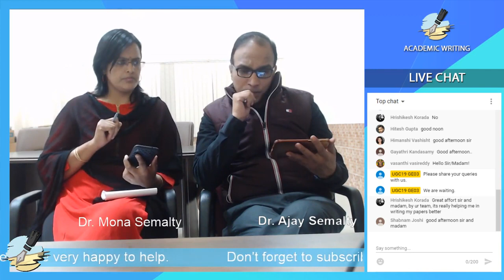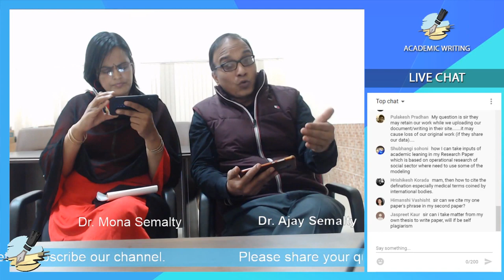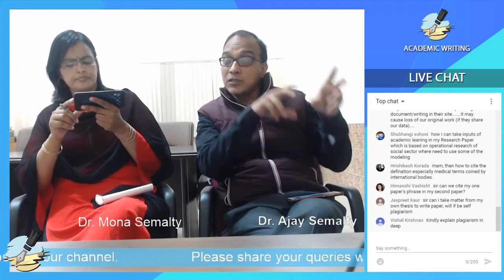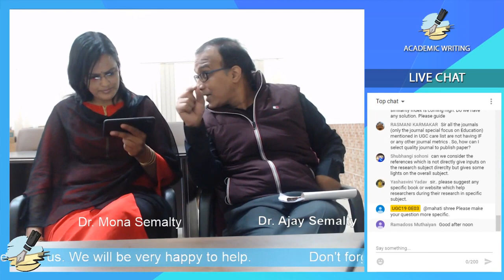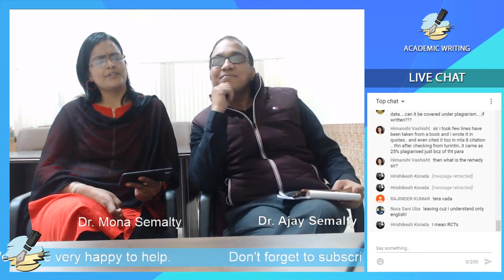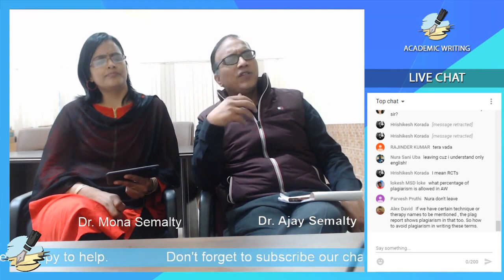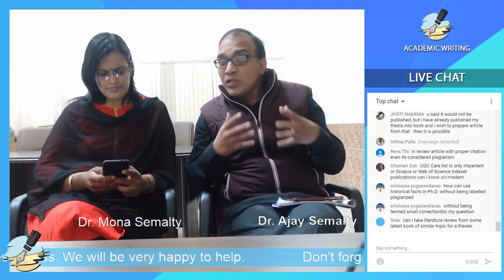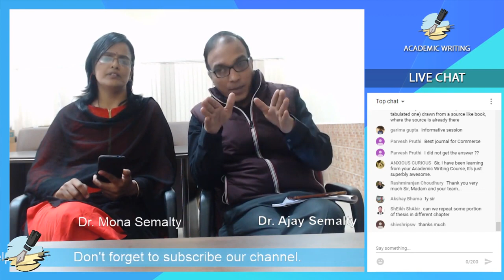Academic Writing Webinar 2020 Plagiarism Talk Team AW, HNBGU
* FREE TO LEARN ONLINE COURSE ON GOVT. PLATFORM

Welcome to the new cycle of Academic Writing - Course
FREE SWAYAM MOOC).

We are back with India's Most Popular Global SWAYAM MOOC "Academic Writing" (hosted by HNB Garhwal University Srinagar Garhwal Uttarakhand).
👉Ranked in Top 30 MOOCs of the world
👉Ranked #1 in exam registration in India
👉 Available for credit transfer in INDIA as per SWAYAM guidelines
👉 More than 28000 learners from more than 90 countries have joined the course in the last 3 cycles
👉Number one choice for learning paper/thesis/ grant proposal/ book writing along with plagiarism and many more topics
👉 Free to learn for anyone across the world
👉 Certification after payment of exam fee and successful completion of term end exam in INDIA
👉 May be Available for the exam in some African countries like Ghana (refer ilearn.gov.in)
👉 Course start date 11January
👉 Course duration 15 week
Enrollment is open now...
Dr Ajay Semalty
University SWAYAM Coordinator
Course Coordinator: Academic Writing
HNB Garhwal University (A Central University)
Srinagar Garhwal
Uttarakhand (India)